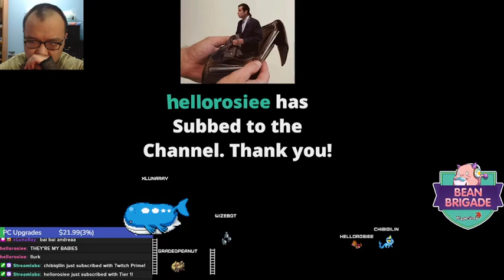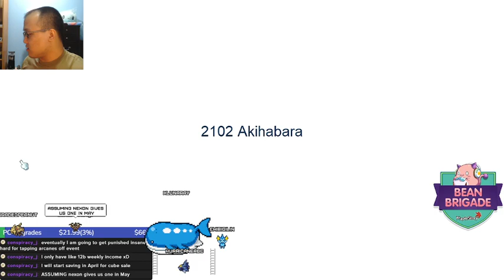NLomien Carry@+1.5!|HLuwill@+1|HDarknell Revenge@+2!|Daylight Savings Incoming...|!music|!hellux|!ca